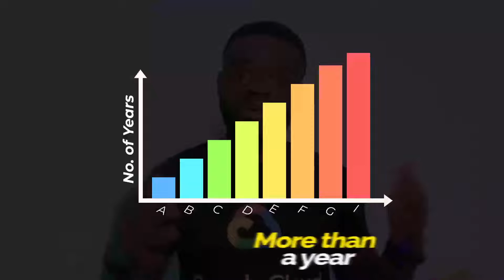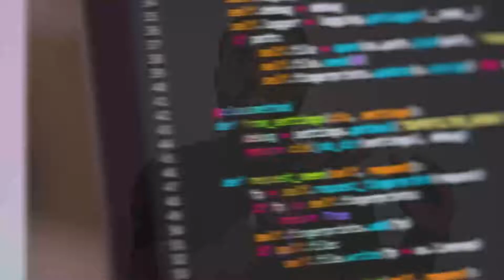The Shocking Truth About Getting a DevOps Job in Just 6 Months!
There are a lot of controversies if you can get a DevOps Job in under 6 Months.
Are you looking to break into the exciting world of DevOps but think it's impossible to land a job without years of IT experience? Think again! In this video, we explore the question of whether it's possible to get a DevOps job in under 6 months, and share with you some practical tips and strategies to make it happen.

We'll take a look at the most in-demand DevOps skills, tools, and practices, and show you how you can learn and practice them in a short period of time. From basic IT concepts like networking and programming to advanced DevOps tools like Git, Jenkins, Docker, Kubernetes, and AWS, we'll provide you with a roadmap to success.

We'll also discuss the importance of building a strong DevOps portfolio, networking and collaborating with other DevOps professionals, and acing your interview. Whether you're a college graduate, a career changer, or a self-taught enthusiast, this video will give you the confidence and motivation to pursue your DevOps dreams.

▬▬▬▬▬ New to “Devops with Mike? ⬇️  ▬▬▬▬▬